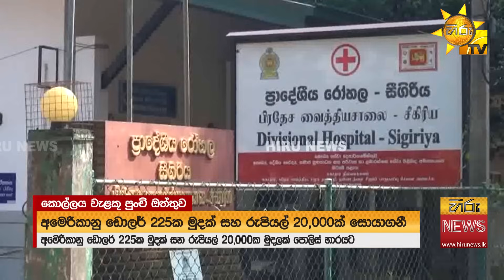අපරාධය වැළකූ පුංචි ඔත්තුව - තුර්කි කතට වුණු අකරතැබ්බය - Hiru News